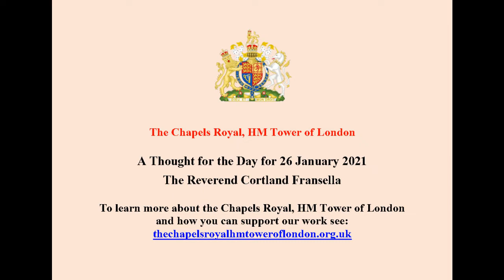26 January a Thought for the Day from The Reverend Cortland Fransella